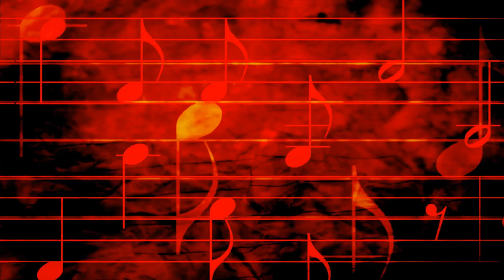Delta | Royalty Free | Jazz Genre Bright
Great Sounds By: TrackTribe

BITCOIN (BTC)
1rj7qiSACSWCqjrv9KeDzvwPae4CuRQPY

ETHEREUM (ETH)
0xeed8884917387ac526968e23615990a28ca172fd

Dogecoin (DOGE)
DELAGPTKSERHwvDsEBT85eCZJyMShk5Ptg

Litecoin (LTC)
LagSr6roLaAUM2BEkXAVP9EK5guJpzkTwn

Bose Speakers